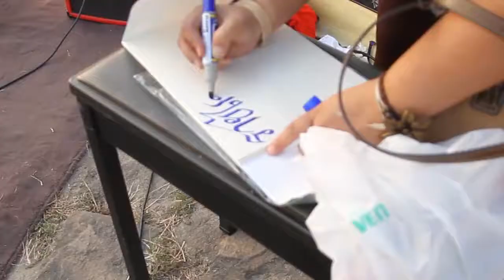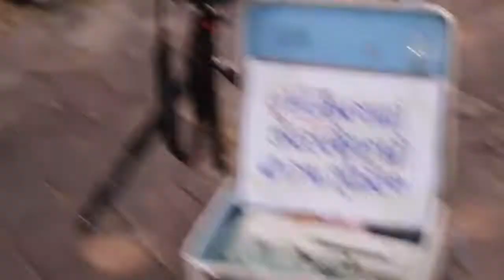KRUYAI Psychedelic Performance Art in ThungSong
สุกร์สิบสามกุมภาพันธ์ปีสองห้าห้าแปด